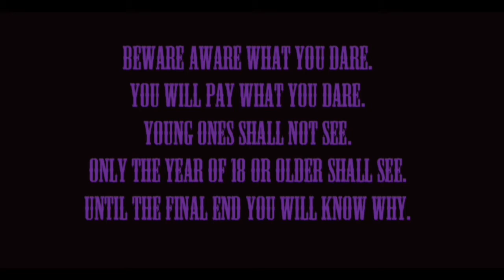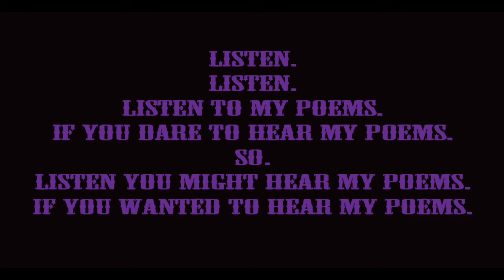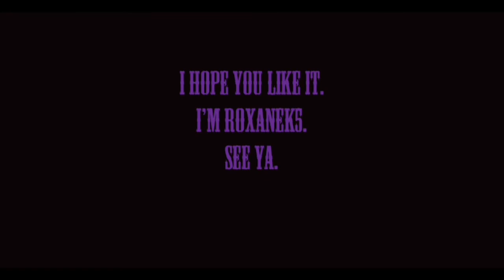Roxanek5's Poems: Vengeful Spirits Prayers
This poem, Vengeful Spirits Prayers, is a powerful and emotional expression of the human experience. It delves into the darker corners of our psyche, where the desire for revenge and retribution can manifest. Through Roxanek5's masterful words, we are transported to a realm where the vengeful spirits roam free, fueling our deepest fears and anxieties. This poem is a testament to the enduring power of poetry to evoke emotions, spark reflection, and inspire personal growth. Listen closely, and let the words resonate within you.